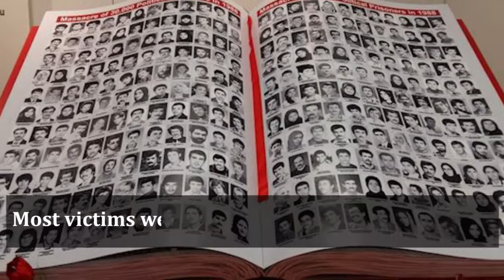Mass murderers are running Iran's Judiciary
The perpetrators of Iran's 1988 massacre of thousands of political prisoners are currently running Iran's Judiciary. The UN must hold them to account for crimes against humanity.